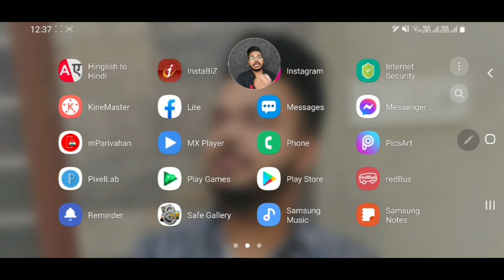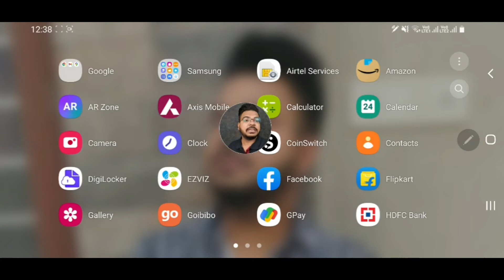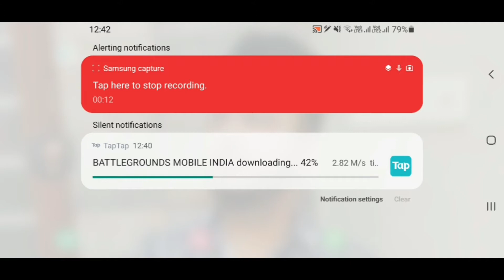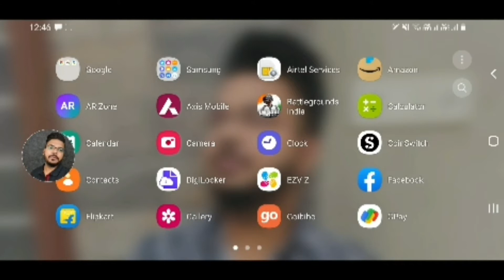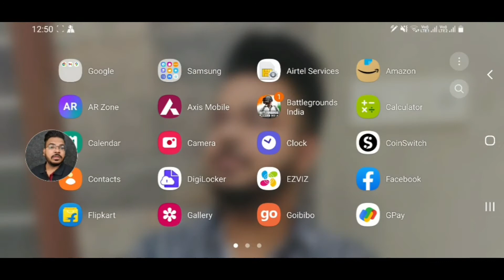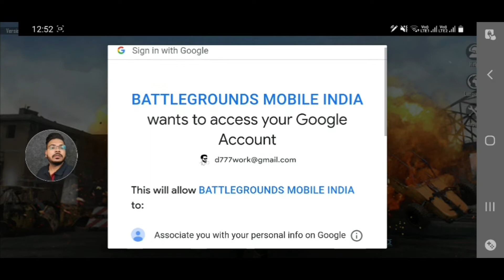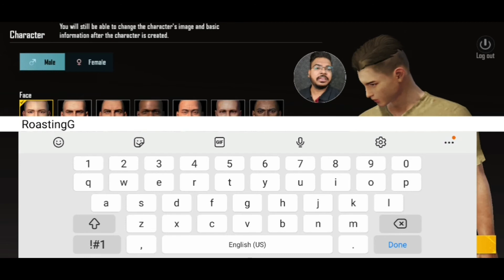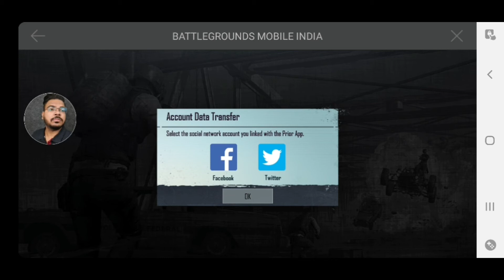how to download battleground mobile india |✈ PUBG Account Transfer into BGMI 👍👍| Complete Tutorial🔥🔥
battlegrounds mobile india download link
how to download battleground mobile india in iphone
how to download battleground mobile india early access
how to download battleground mobile india map
how to download battleground mobile india in play store
how to download battleground mobile india in play store problem
how to download bgmi from play store